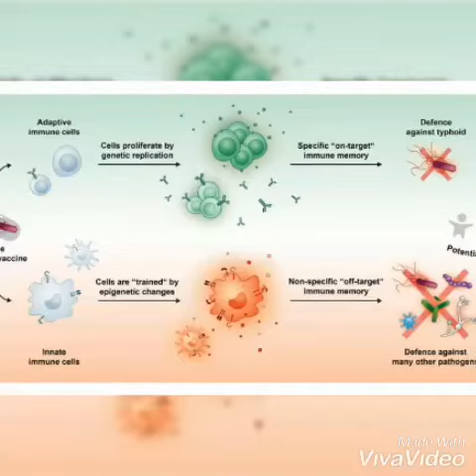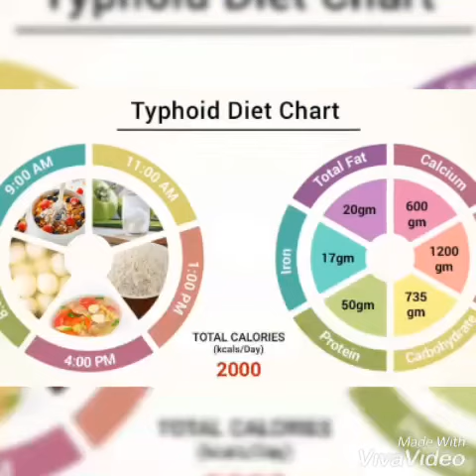Typhoid Fever | Dr Shaista Moin | Family Physician | HealthSolutions | Home Hospitalisation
Healthsolutions App world’s first App Hospital

blood without Donor
chemist 24x7
diagnostics at your doorstep equipment on rent or purchase fitness challenge
General

FB/ YouTube / Google / LinkedIn @HealthSolutionsApp